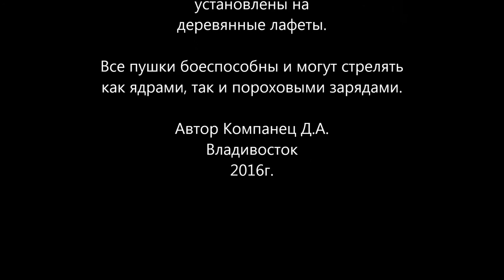Глиняные пушки.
Оригинальные модели старинных пушек сделанные своими руками.